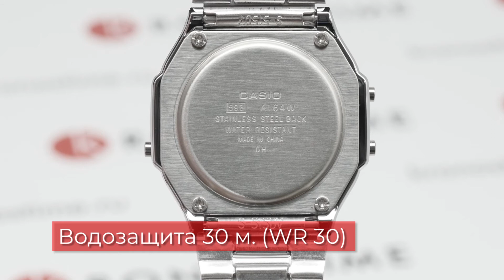Обзор часов Casio Collection A-164WA-1ER - KronosTime.RU